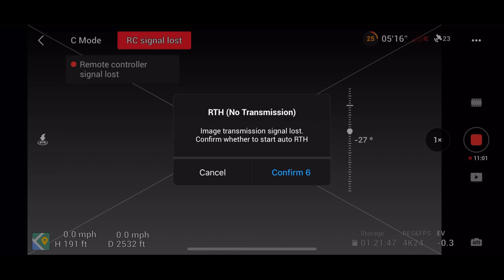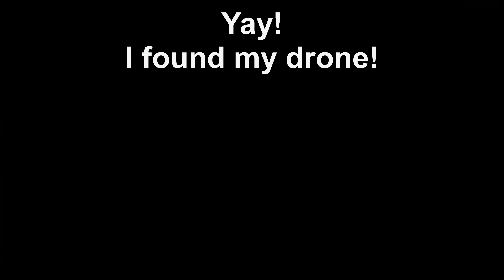I Lost My Drone! short version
That other version was a little long and boring. 🥱😴
This one is much shorter with more text to let you know what's going on.